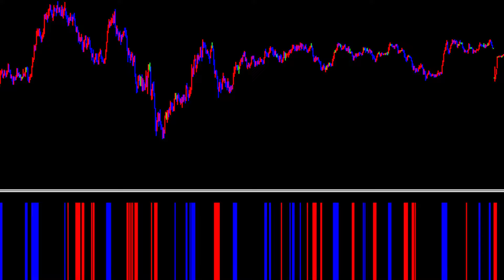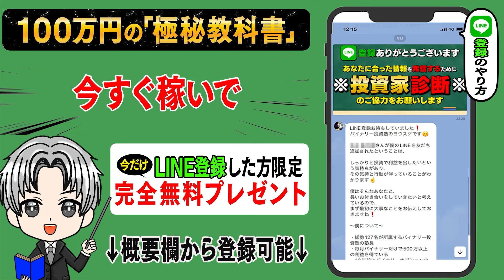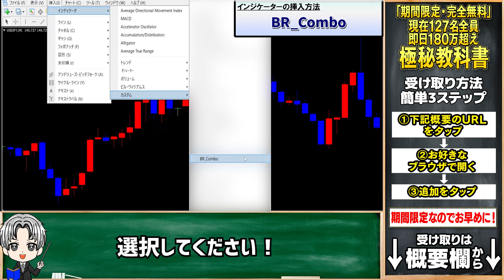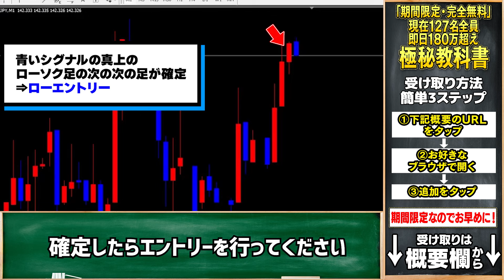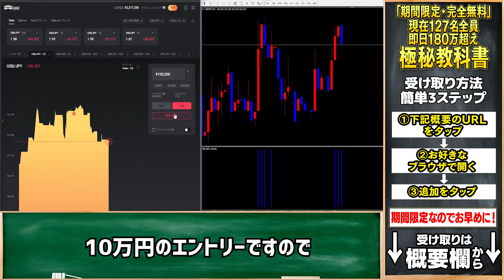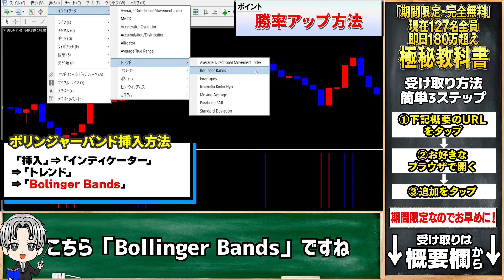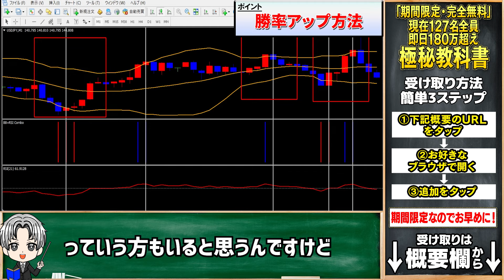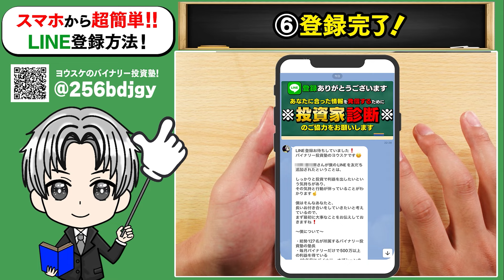Apple研究員と極秘開発したシグナル！1万あれば1億に変わる！勝率97％で即日出金可能！永遠チャンス到来でリスクオフの必勝法！完全無料プレゼント【バイナリー】【ハイローオーストラリア】【FX】